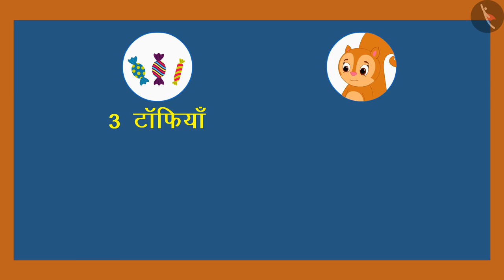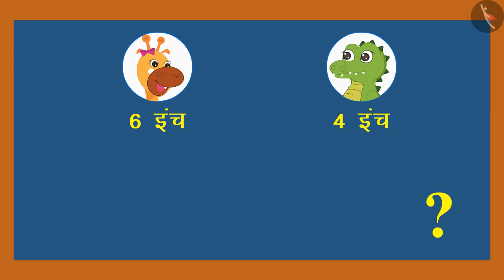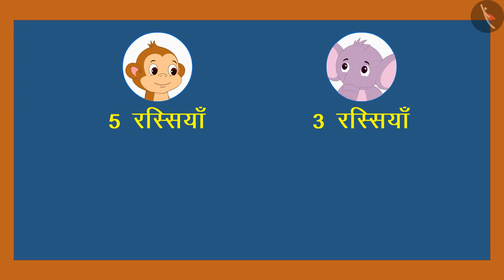जोड़ और घटाव से संबंधित प्रश्न पहेलियां बनाना - गैफी के साथ | Word Problem Till 10 - Add And Subtract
In this video, we explain  गैफी के साथ जोड़ और घटाव से संबंधित प्रश्न पहेलियां बनाना | word problem till 10 | Add & Subtraction

Happy learning!